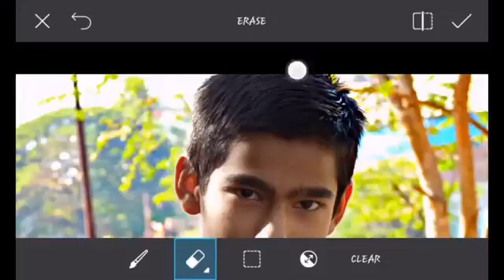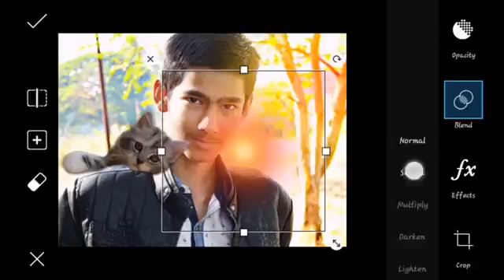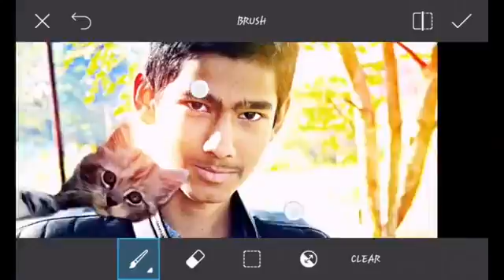picsart new edit photo with cat good looking